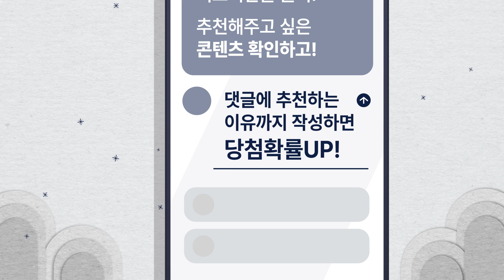🎉🎁총 100분께 선물을 드려요!🎁🎉▶▶'서울한방진흥센터' 연말기념 구독자 이벤트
안녕하세요! '서울한방진흥센터'입니다!🔔

✨🎄연말 기념!🎄✨
저희 채널을 사랑해주시는 모~든 애청자분들께
감사한 마음을 담아 구독자 이벤트를 진행합니다!❣

🎊이벤트 참여방법(필독!)🎊
1️⃣ 한방진흥센터 유튜브 채널 구독필수!
3️⃣  투표한 콘텐츠와 이유 댓글로 남기기!
👉👉예시) 00콘텐츠 친구에게 추천해요! 정말 먹음직스럽네요~

ㅡ
📅이벤트 기간: 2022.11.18(금) ~ 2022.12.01(목)
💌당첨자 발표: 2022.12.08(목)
✨경품: 커피 기프티콘 (당첨자 총 100분께 증정)
ㅡ